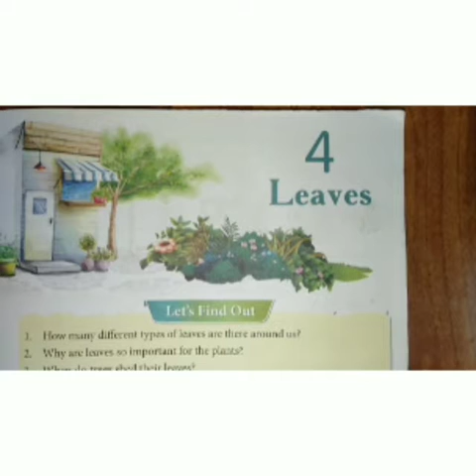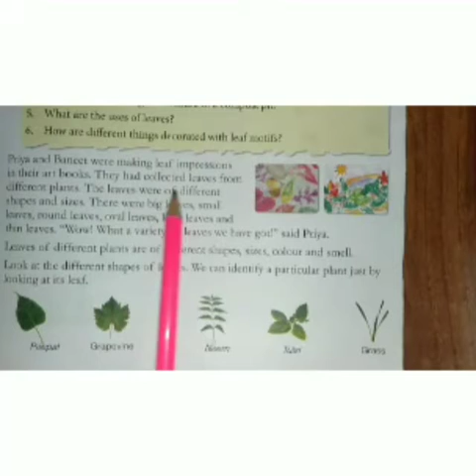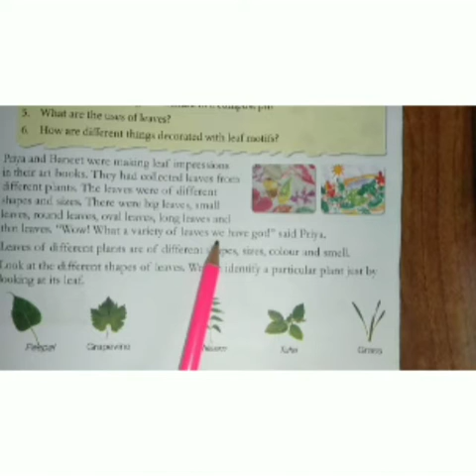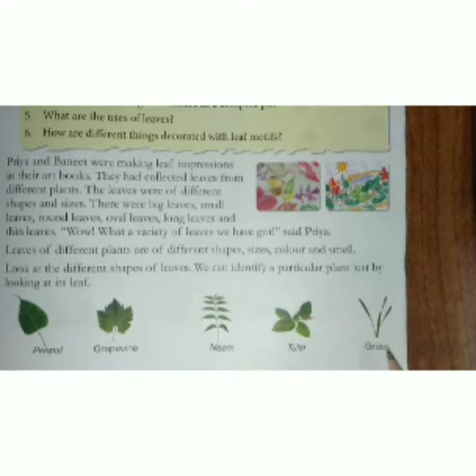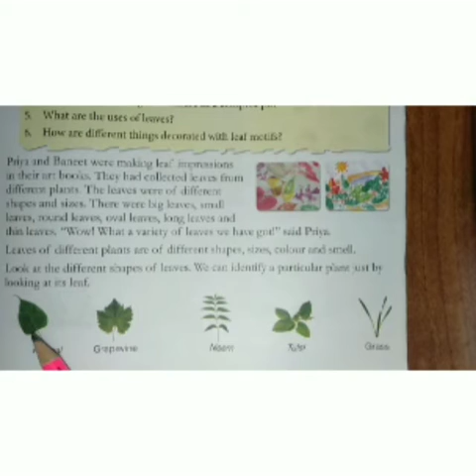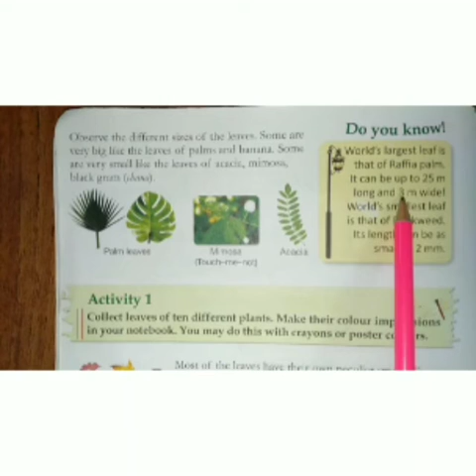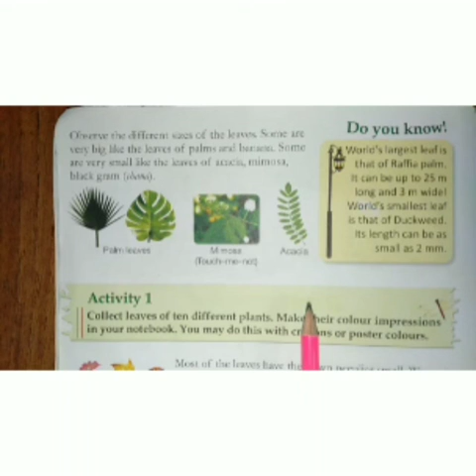16-07-2021 Class- 3 Subject- EVS Chapter-4 Topic- Leaves